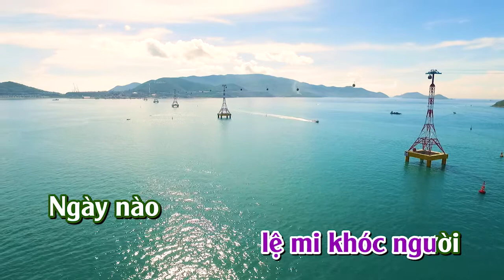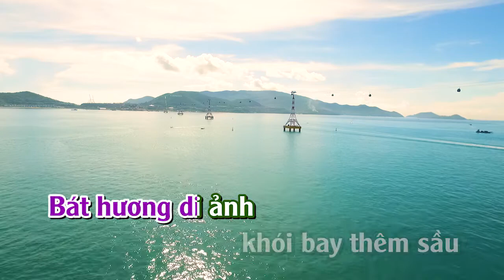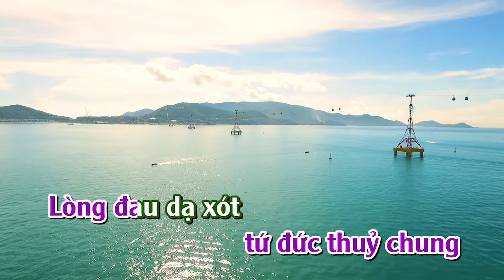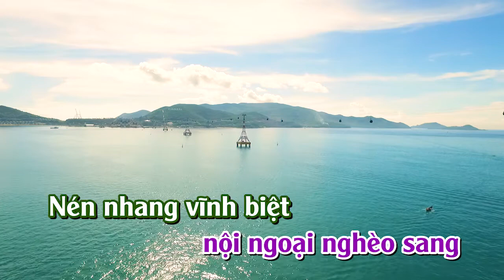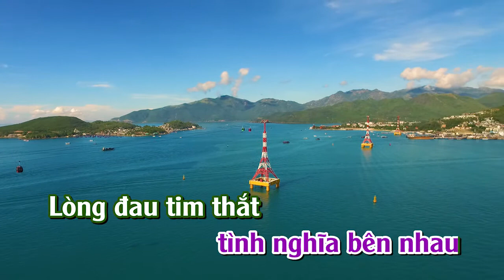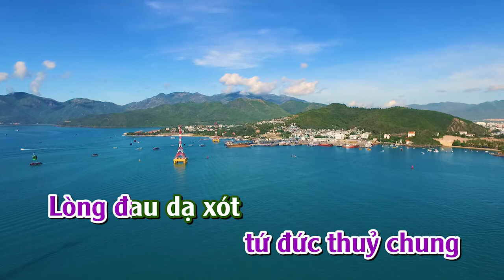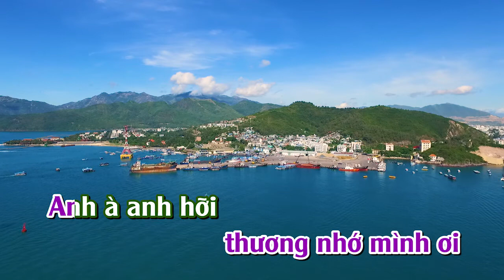ÂM DƯƠNG SẦU Karaoke tone nu medoly . Phùng Trung Chính